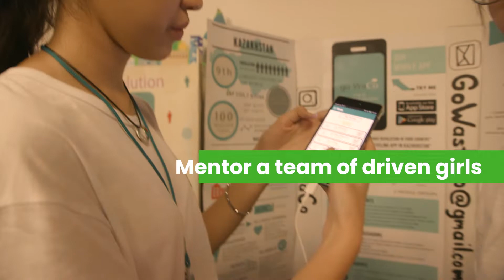Make a difference. Volunteer with Technovation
Technovation is a tech education nonprofit that inspires people around the world to believe in themselves as leaders and become more confident, curious problem solvers. Learn more about our tech and AI education programs